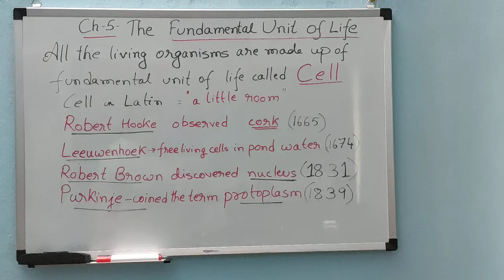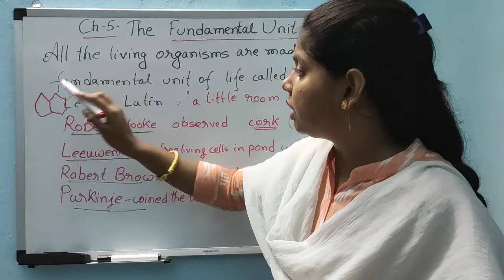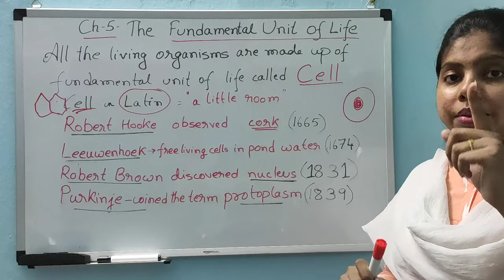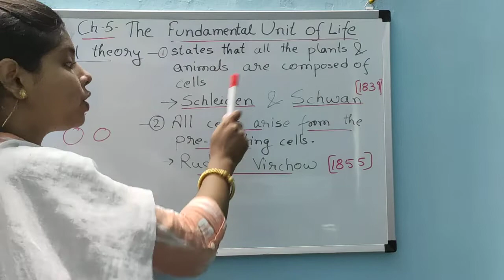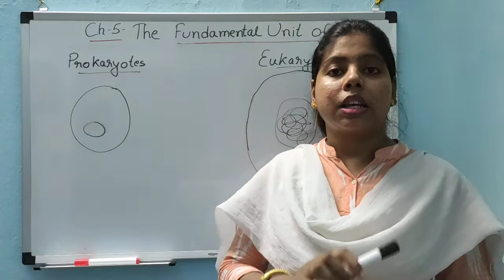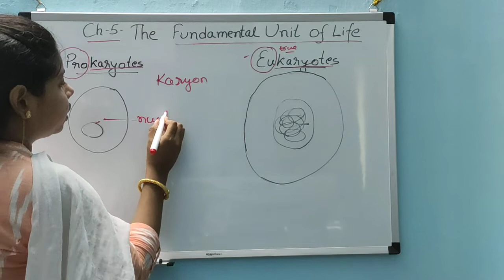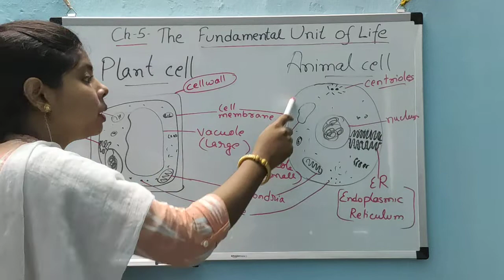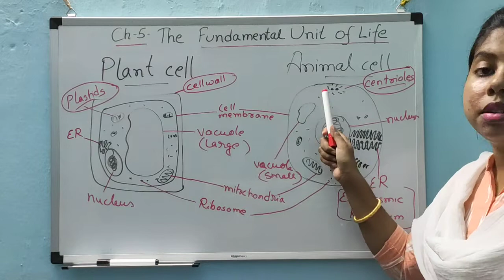The Fundamental unit of Life - I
Cell discovery
Cell Theory
# Cell Types